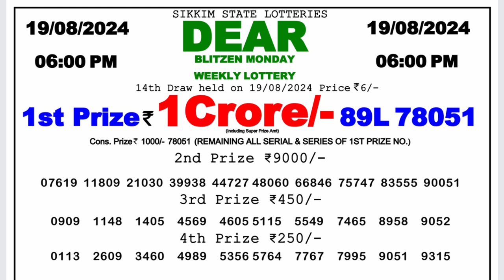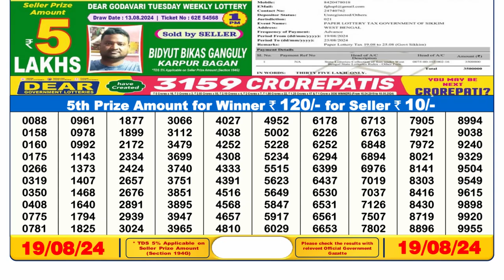🔴Dear Lottery Sambad 6pm today 19.08.24 Nagaland State Lottery Result